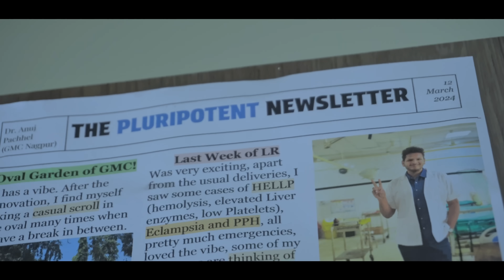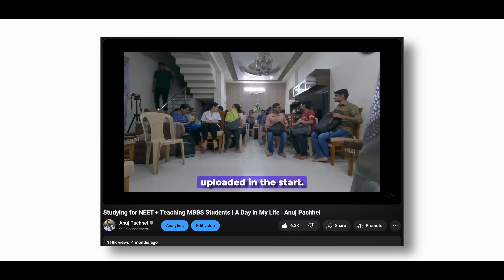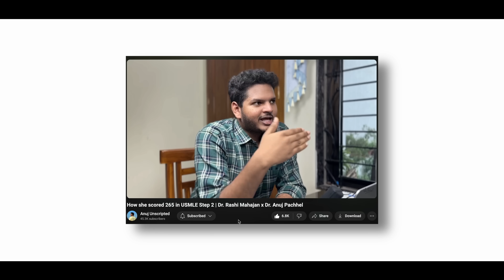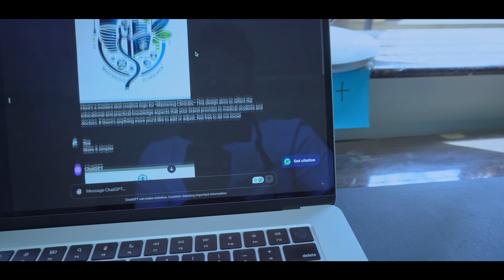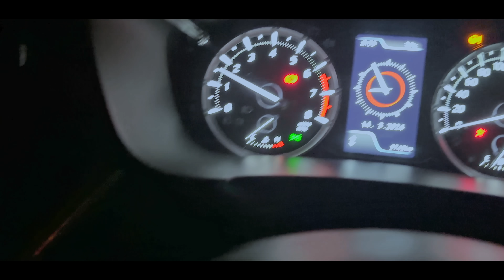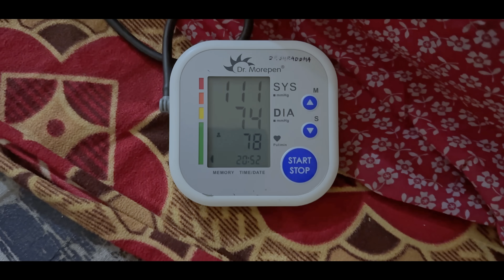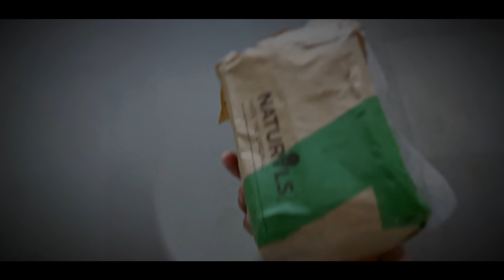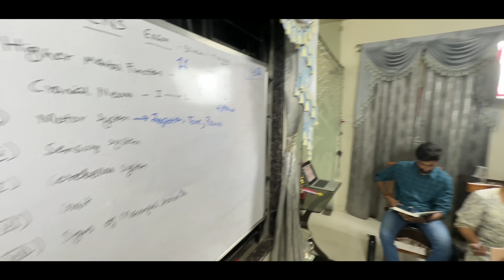15 Hour of Study ⚡ Neurology, Night Shift & Teaching | Dr Anuj Pachhel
Thank you  @AcademicallyMedPrep  for supporting the channel!
For aspiring medical professionals or Para medicos, there are endless opportunities in countries like Australia, the US, or the UK.
For those considering migration,
Academically.com offers comprehensive preparation for all these exams & USMLE, PLAB, and AMC exams. They provide visa and placement assistance too. To know more fill out & Contact Academically to know more!
In this video, I study Neurology, go to a night shift in obs gyne, and teach my juniors!

MacBook AIR M2 15" 💻
Filming:- 🎥
DJI OSMO Pocket
Logitech C270 HD Webcam
Rode VideoMicro 🎙
Fifine K669B
OCTOVA PRO Quadlux Mark II 💡

Hi! Thank you for not just watching my video but also reading the description and this segment too! I am Dr. Anuj Pachhel, MBBS at Government Medical College Nagpur, MUHS University. I make videos on the channel about anything that interests me and helps you guys out; I also play the guitar and sing a little bit (I mean, who doesn't). Anyway, thank you so much for stopping by; I hope I've earned your subscription and love. ❤️

Chapters
00:00 Intro
00:08 Last Posting
00:57 Mastering Clinicals
2:10 Making my schedule
2:30 USMLE
3:40 Design & AI
4:38 Working on Scripts
5:05 My new Laptop
5:30 The Night Shift
9:51 Studying Neuro
11:00 How to Study Neuro
11:18 Studying Medicine
12:47 1st Class
13:30 Pluripotent